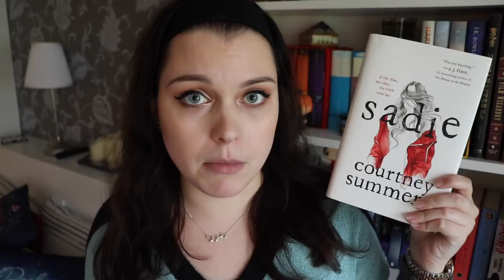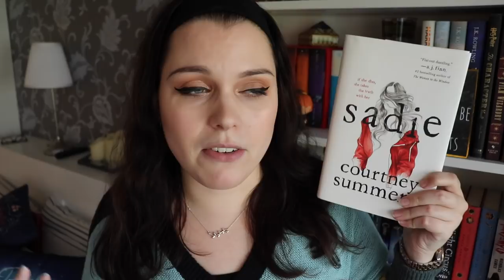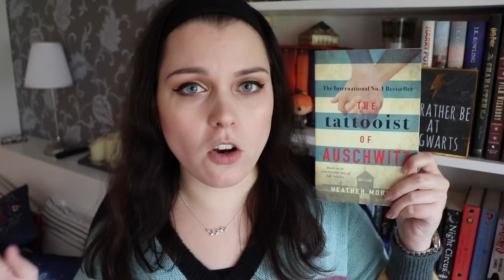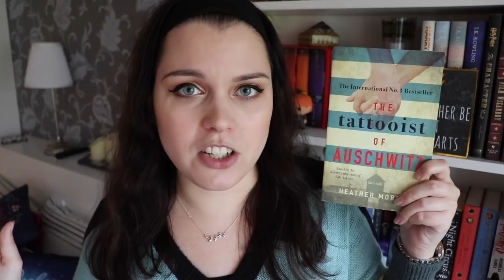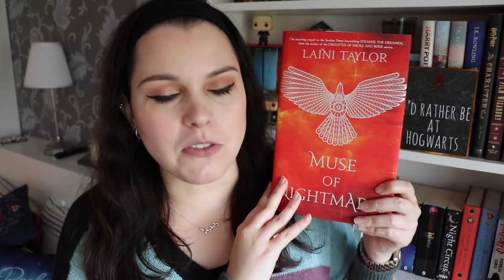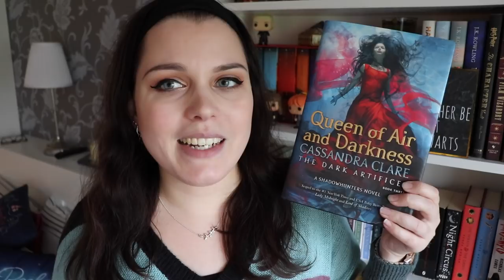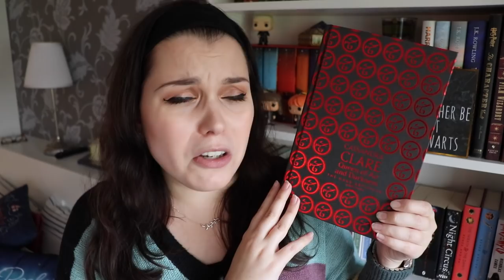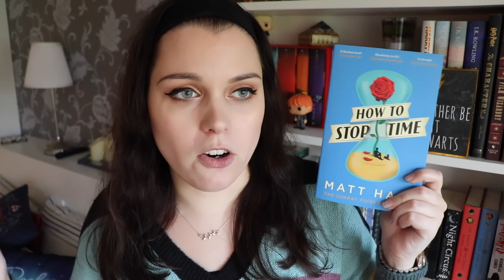LAST BOOK HAUL OF 2018!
My final book haul of 2018! In October, November and December I bought quite a lot of books, and today I talk about them. Hope you enjoy!